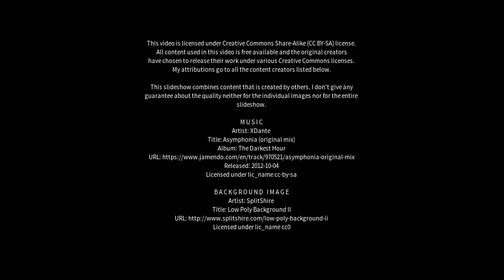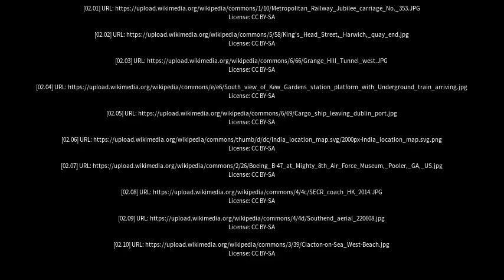Best places to visit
Best places to visit - High Ongar (United Kingdom) Best places to visit - Slideshows from all over the world - City trips, nature pictures, etc.